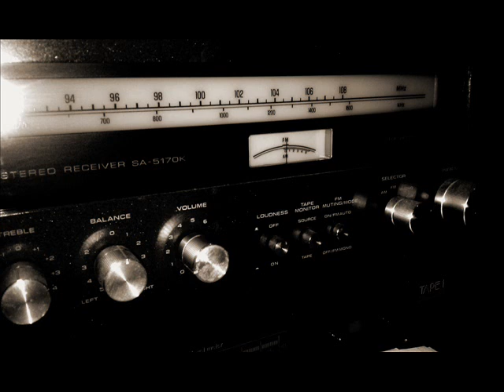Sulatus - Yes Dub